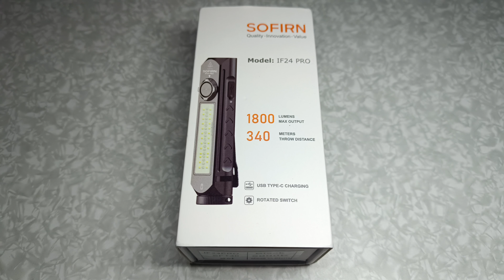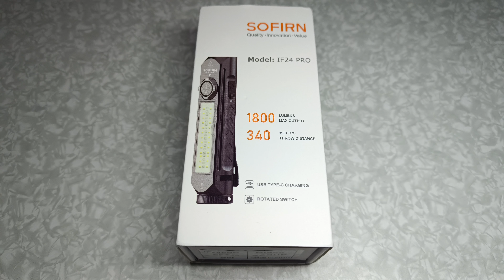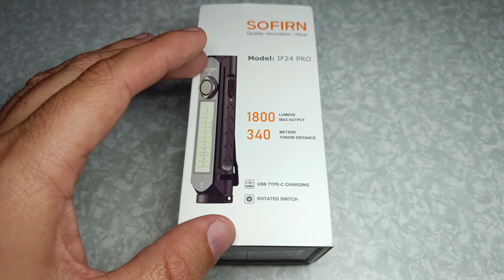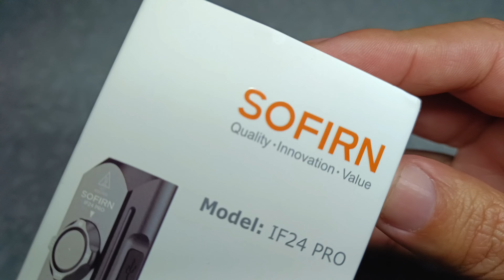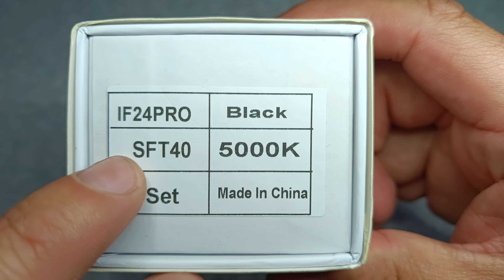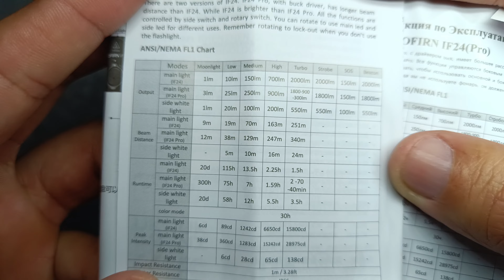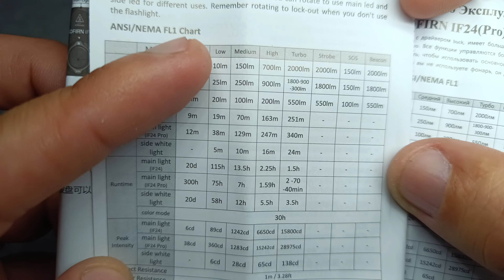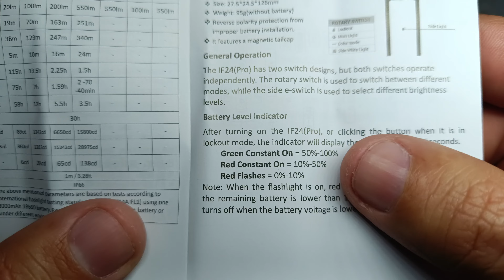Lanterna Multifunção Sofirn IF24 Pro Led SFT40 Lanterna EDC Multifuncional Led RGB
Links Aliexpress da Lanterna Sofirn IF24 Pro

Link Aliexpress da Lanterna Sofirn IF24

Lanterna Sofirn IF24 Pro
Lanterna Sofirn IF24Pro
Sofirn IF24 Pro
Led SFT40
Lanterna Sofirn IF24
Lanterna Sofirn IF23
Sofirn IF24
Sofirn IF23
Lanterna EDC
Lanternas EDC
Lanterna Multifuncional
Lanterna RGB
Lanternas Sofirn
Lanterna Aliexpress
Edc Defense Oficial
Meu edc
Edc
everyday carry
Sofirn
Lanterna Sofirn
Lanternas Sofirn